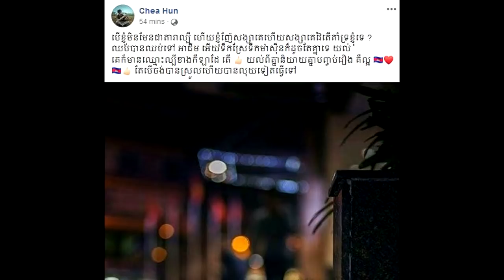អុញនោះ! ឯកឧត្តម​ ហ៊ុន​ ជា ដាក់មួយឃ្លាហើយ ឈប់បានឈប់ទៅ អាចឺម អើយ ទឹកស្រែទឹកម៉ាសុីនក៏ដូចតែគ្នាទេ!